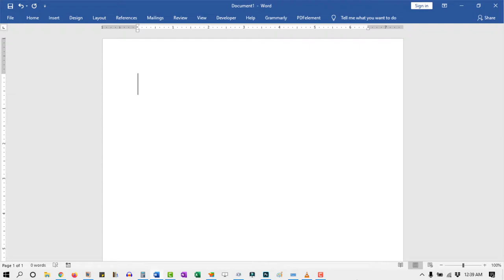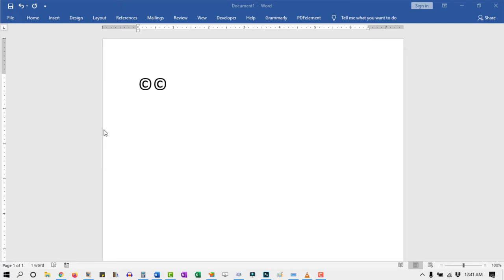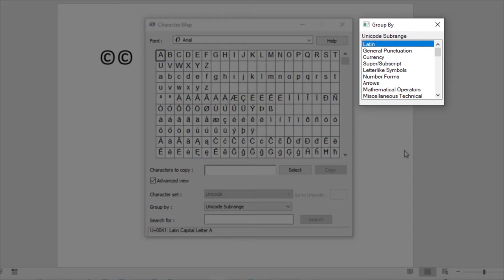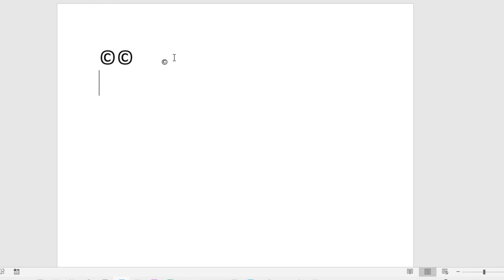How to Type the Copyright Symbol (©) on Keyboard with Shortcuts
Do you know that you can type the Copyright Symbol on your keyboard?

There are several dual-purpose keys on the keyboard. This means that there are symbols readily available as second keys on the keyboard, and just by pressing two or more keys simultaneously, you can easily insert such symbols into your work. For instance, pressing Shift + 7 keys give you the Ampersand (&) sign.

However, other symbols aren’t that easy to access. This makes it difficult to type. One of these symbols is the copyright symbol.

Typing becomes very difficult for you if you need to add the copyright and other complicated symbols regularly into your work.

But it doesn’t have to be difficult. Especially with this video. Just watch it to learn all the keyboard shortcuts to type the copyright sign anywhere including Microsoft Word, Excel, PowerPoint, Google Docs, Notepad, and so on.